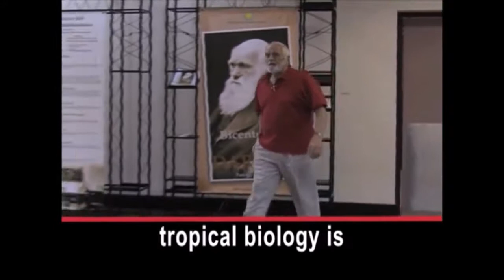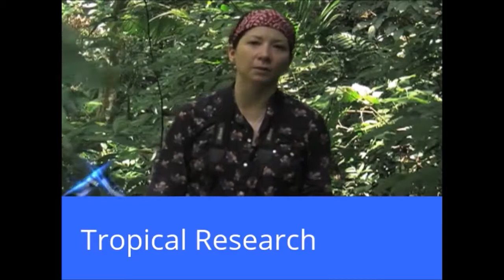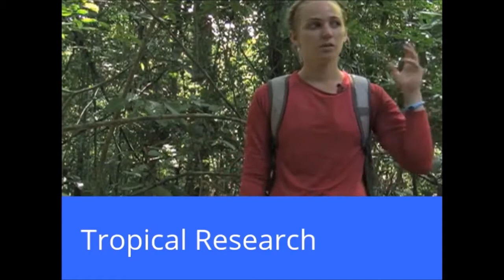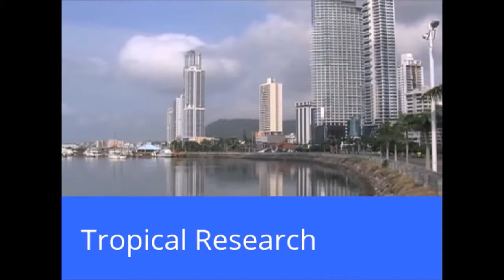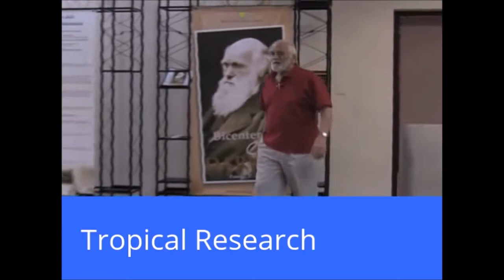Tropical Research - Story with Subtitles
Improve your English listening skills with this story about the research in the dense rain forest on Barro Colorado Island in Panama.